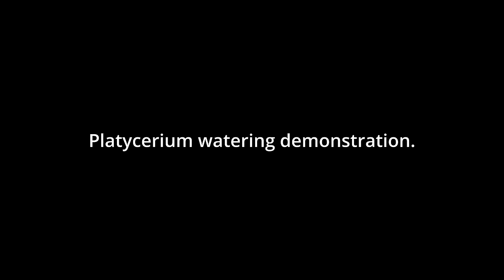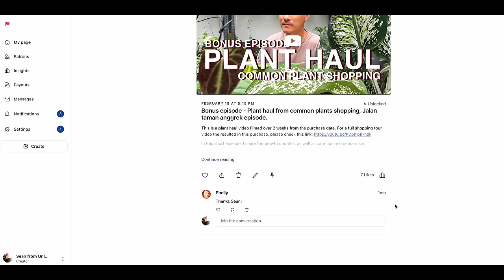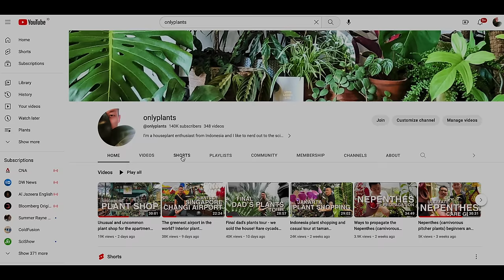Grow Beautiful Platycerium FAST - Master Care Tips By Taiwanese Expert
In the last episode, we toured the mind-blowing rare platyceriums of master collector Huang Shi Jie in Taiwan. We discussed their curious origins, trends, and market demand. In this episode, we will deep dive into advanced and expert platycerium care, shared by the master himself. Admittedly, most of us will never be able to attain this high level of care, but we will walk out of this with a better understanding of platycerium care, so we can inch closer towards healthier and happier platyceriums. Some of the techniques shown here are also applicable to other types of houseplants, so I will pay close attention and take down notes.